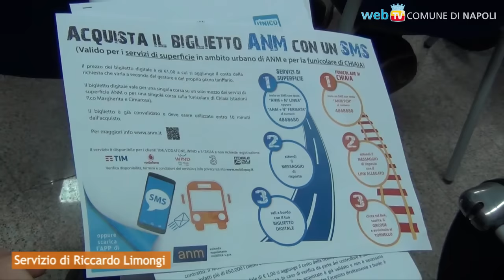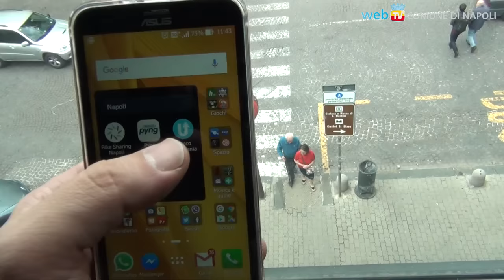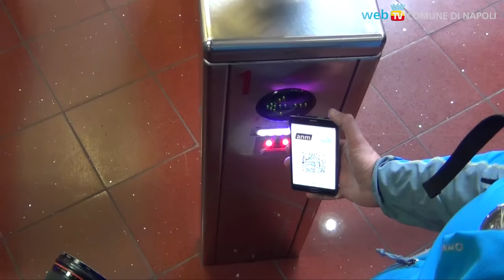​Trasporti, arriva il biglietto virtuale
L'obiettivo è quello di eliminare il biglietto cartaceo. Si comincia con autobus e Funicolare di Chiaia: con un SMS o usando la app di Unicocampania, da stamattina comincia la fase di sperimentazione del mobile ticketing.